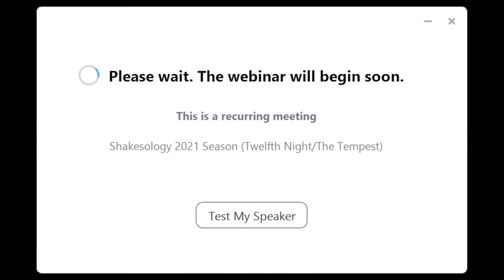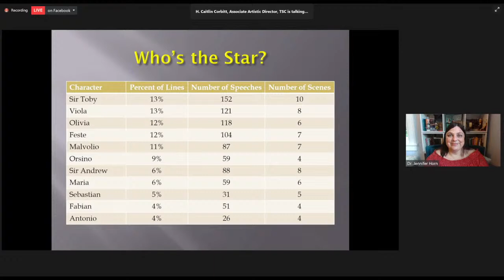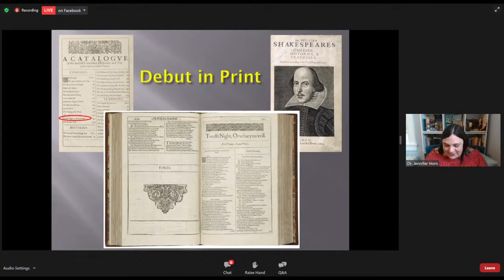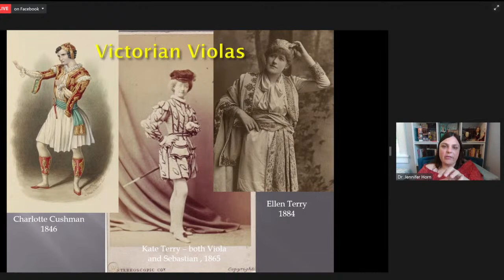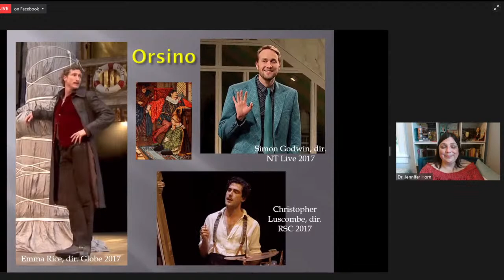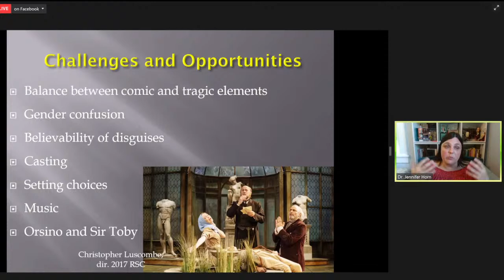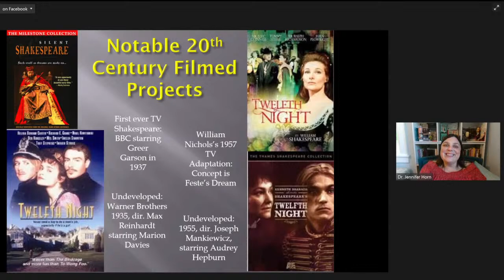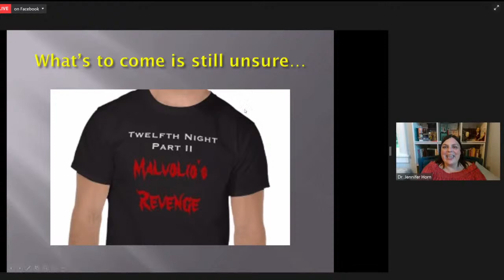Shakesology 2021: "Twelfth Night"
Shakesology 2021 Series (Twelfth Night/The Tempest)
WHERE:
On Zoom! Join us from wherever you are! Quick Registration for both classes can be found
WHEN:
June 12th, 2021 3 pm EST: "Twelfth Night"
June 26th, 2021 3 pm EST: "The Tempest"
WHAT:
Join us on Zoom for an interactive webinar with dramaturg Dr. Jennifer Horn and TSC's Associate Artistic Director, H. Caitlin Corbitt.
Shakesology is a 2 ½ hour special event to learn the history and context of Shakespeare’s work before viewing the plays. Inspired by a program created at Shakespeare’s Globe and led by Shakespeare "Off" The Square dramaturge, Dr. Jennifer Horn, each study session will showcase Shakespeare’s story and influences, as well as some of the choices that other productions have made and the background behind the selection for this year’s Shakespeare 'Off' The Square production. Members of the Stage Company artistic team will also discuss the current productions and their creative process.
COST:
“One of the key elements of Shakespeare’s genius is that his plays are so open to different interpretations,” said Horn. “If you’ve seen one production, you learn that you haven't seen them all.”